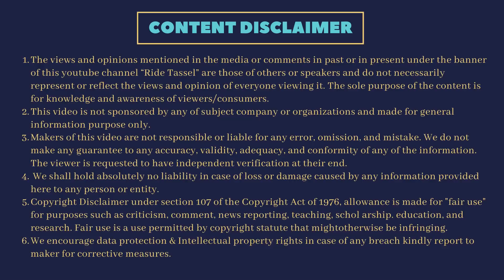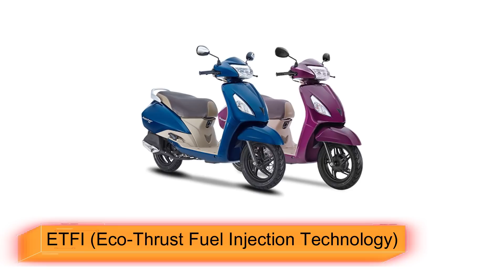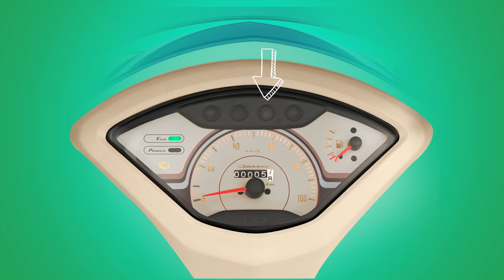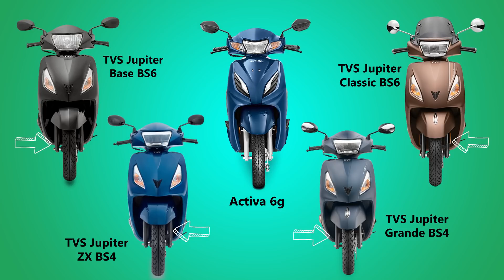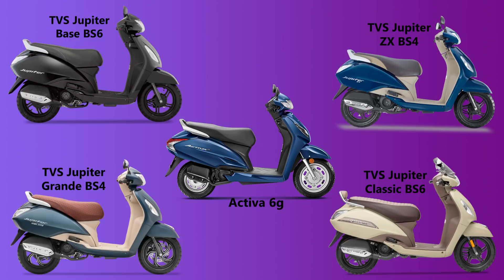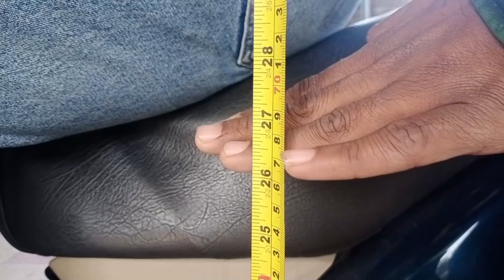Honda Activa 6g vs TVS Jupiter BS6 | Detailed Review | Major differences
Here we compare Honda Activa 6g and TVS Jupiter BS6 versions. We have covered all the details including seat height floorboard height, body material, mileage service cost, price, models, colors etc. Kindly watch and share your feedback in this TVS Jupiter vs Activa bs6 comparison.